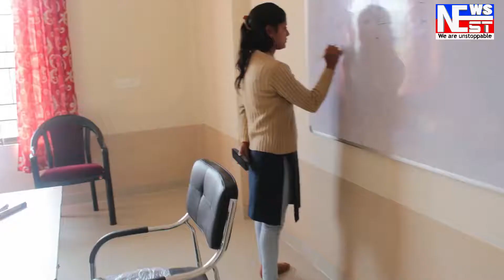দলীয় কৰ্মীৰ অসন্তুষ্টি নিৰ্মূল কৰাৰ বাবে বাক্সাৰ বিজেপিৰ কাৰ্যালয়ত ৰাম অৱতাৰ।